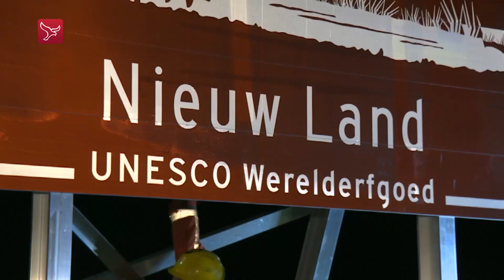Blunder bij onthulling snelwegborden Nationaal Park Nieuw Land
De nieuwe borden langs de A6 tussen Almere en Lelystad die de automobilisten moeten wijzen op de komst van Nationaal Park Nieuw Land in Flevoland bevatten een kapitale fout. In plaats van Nationaal Park staat er UNESCO Werelderfgoed.

Het is nog niet bekend hoe de fout heeft kunnen ontstaan. Gedeputeerde Michiel Rijsberman en vertegenwoordigers van Rijkswaterstaat die bij de onthulling aanwezig waren opperden er een sticker overheen te plakken. De borden zijn bruin van kleur en hebben een afbeelding van een zeearend. De nieuwe borden staan tussen Hajé en de afslag Almere Buiten-Oost.